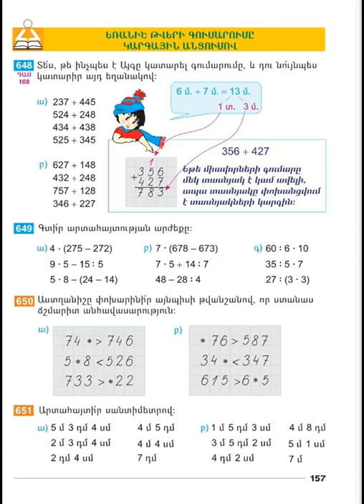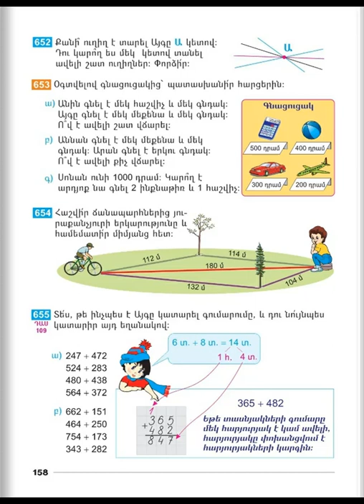Tnayin ashxatanq, Matematika 2, Das 108